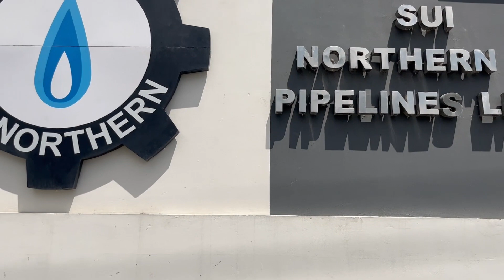Gilgit City Clicks | Pakistan Tour | Urdu VLOG#56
Traveling and roaming around Gilgit city is fun. This year on the way back to our workplace we stayed for 2 days in Gilgit, the main city of Gilgit Baltistan, Pakistan. On the last day I visited some shops to buy some local products especially handicrafts, hand knitted, or woven fabrics, purses, shawls and bags and we really enjoyed the local market full of locally made handicrafts. After purchasing some items, we drove to konodas and we are showing you two beautiful bridges on Gilgit River, the locality is called Danyor and I captured some of very scenic and spectacular views of mountains and some suspension bridges. Specially the old wooden suspension or hanging bridge is worth seeing because it was the only means of communication between danyor, Hunza and Gilgit for light traffic like Jeeps in the past. This bridge has an old tunnel at the one end to connect the two areas. you may also notice the river flowing from Hunza and Ghizer through Gilgit. you will also see some beautiful buildings on the way to Danyor, PDCN Gilgit, Aga Khan University, SUI Northern and KIU. Gilgit Baltistan is a buffer zone in many ways and has a unique identity due to its geography and mountain ranges of Himaliya, Karakurram and Hindukush. join me to watch this amazing vlog to get an idea of the life of mountain communities and people, visit this amazing city and do some shopping as well. All Urdu, Hindi, English and Burushaski speakers can enjoy these videos.